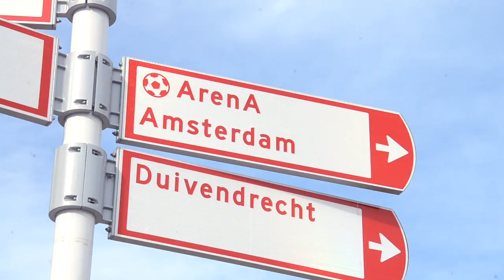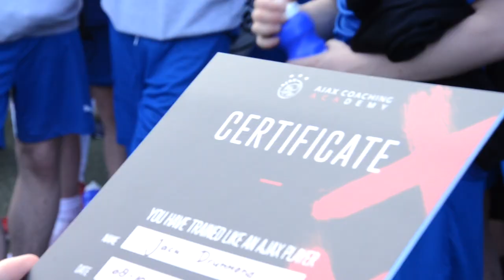Trans World - Queen Anne HS - Amsterdam Football Development Tour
Highlights of Queen Anne High School's Amsterdam Football Development Tour with Trans World Educational Experiences.

To find out more about Trans World and our fantastic range of experiences available to school groups and youth teams please visit twedex.com, or call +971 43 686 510/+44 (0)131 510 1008